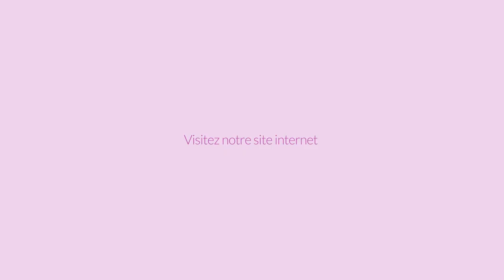CHAPITEAUX DU DAUPHINÉ : Location de chapiteaux, tentes et planchers 38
Nous proposons à la location, des chapiteaux, tentes et planchers pour recevoir en toute convivialité vos invités, quel que soit le temps qu’il fait. Nous proposons nos services aux particuliers, entreprises, associations, collectivités, professionnels de la restauration, etc. Quelle que soit l’envergure de votre évènement, nous disposons de structures modulables selon vos besoins. Notre équipe de professionnels s’occupe de l’installation des matériels en respectant rigoureusement les délais.
Nous intervenons dans le Rhône-Alpes dont Lyon, Villeurbanne, Valence, Grenoble, Valence, Saint-Etienne et Villefranche-sur-Saône.